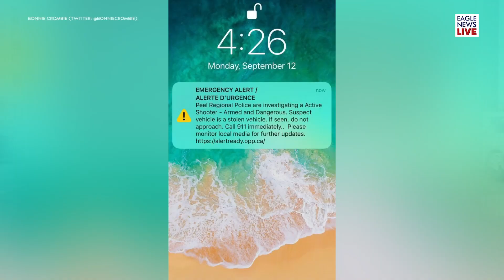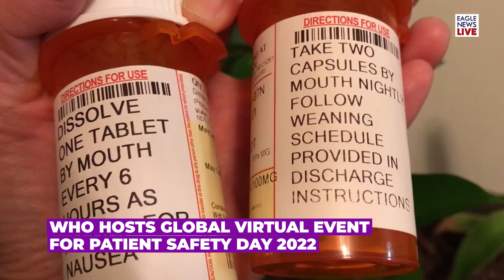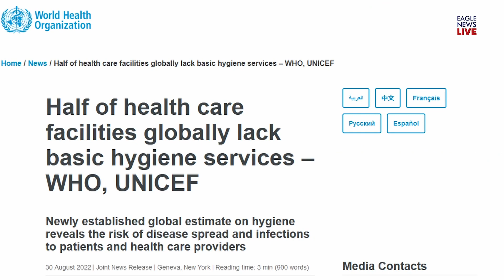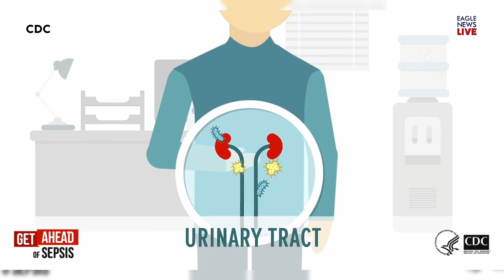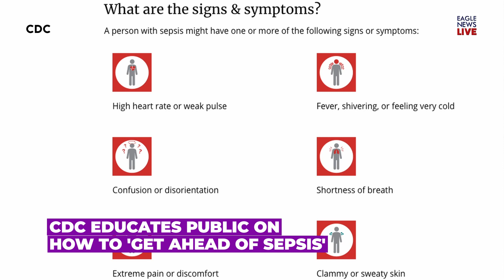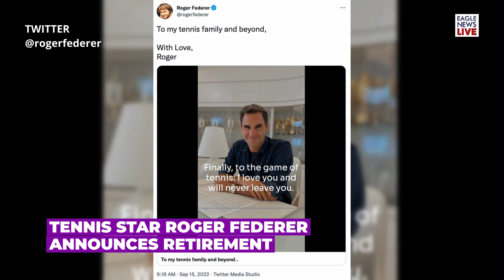Eagle News -- September 17, 2022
On this episode:
US Railroad Strike Averted With ‘Tentative Agreement’; Police Officer Among 3 Dead In Greater Toronto Active Shooting Incident,  3 Others Injured; Free Breakfast For Pennsylvania's 1.7 Million Students; Nevada Receives $101 Million In Additional Federal Funding For Road Work; White House Calls Out Republican Governors For Migrant ‘Political Stunt’; Plastic Garbage Covers Central American Lakes, Rivers; Wild Cockatoos In Australia Spar With Humans Over Trash; Pop-Up Eatery In Thailand Serves Fusion Bug Burgers; And Papua New Guinea Celebrates Malaysia Day

Plus:
Who Hosts Global Virtual Event For Patient Safety Day 2022; Half Of Health Care Facilities Globally Lack Basic Hygiene Services: Who, Unicef; Cdc Educates Public On How To 'get Ahead Of Sepsis'; Artificial Intelligence And Healthcare;  Study Suggests Fitness Habits Learned In Childhood Lead To Better Adult Health; and AFI Latin American Film Festival Presents US Premier Of  'Home Is Somewhere Else'.

In Sports:
Tennis Star Roger Federer Announces Retirement

For Photo Of The Week:
View Of National Mall From Top Of Washington Monument